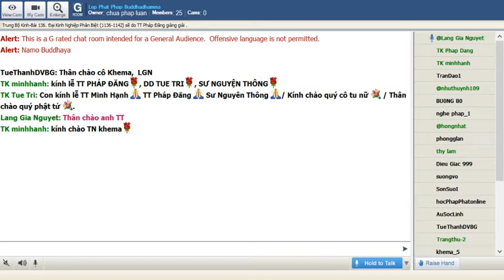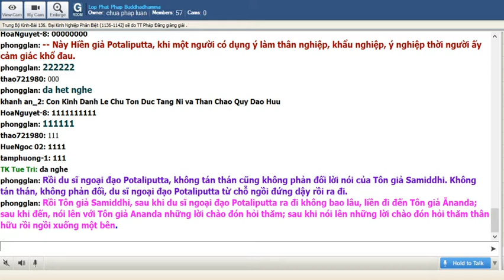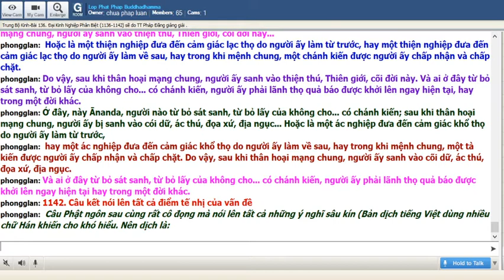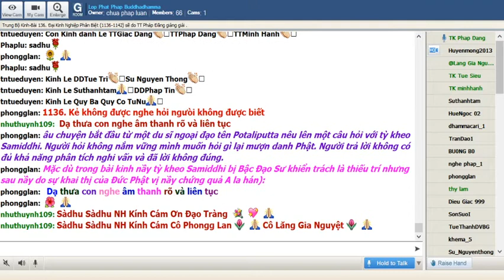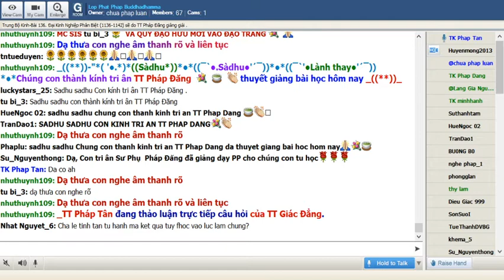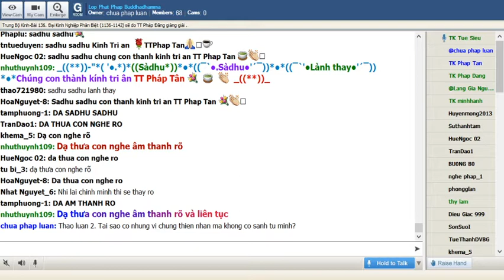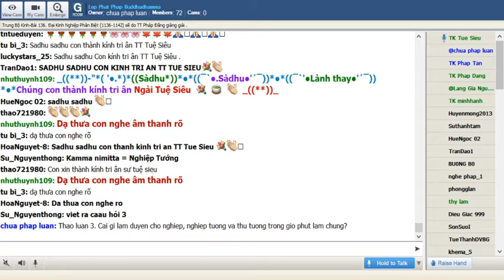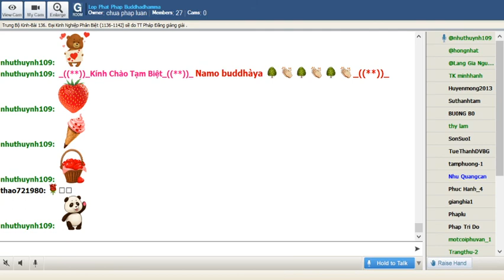27-05-2020. Giáo Trình Trung Bộ Kinh Majjhima Nikaya_Lop Phat Phap Buddhadhamma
Lop Phat Phap Buddhadhamma Thứ Tư May 27-2020. Giáo Trình Trung Bộ Kinh Majjhima Nikaya do HT Thích Minh Châu dịch việt. Bài 136. Ðại Kinh Nghiệp Phân Biệt (Mahàkammavibhaṅga) (116-1142) sẽ do TT Pháp Đăng thuyết giảng.